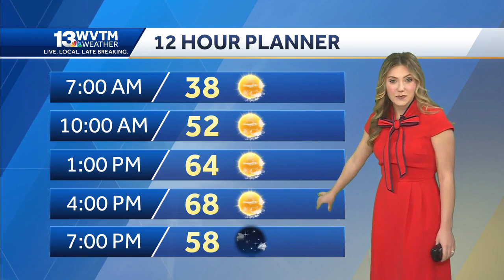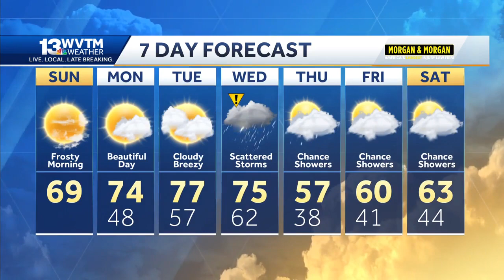Feels like spring in Alabama early next week. Impact Weather Wednesday with rain, storms, and gus...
Feels like spring in Alabama early next week. Impact Weather Wednesday with rain, storms, and gusty winds.